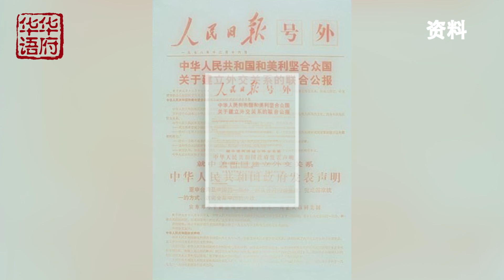中美建交三十五周年 陆慷访谈